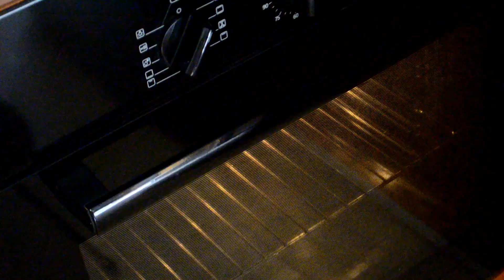Turbante di spigola con bietolina e scamorza affumicata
Un secondo piatto leggero,saporito e filante..da una spigola avrete due filetti,quindi due turbanti..se la spigola non sapete sfilettarla chiedete al vostro pescivendolo...toglierà spine e squame.
INGREDIENTI PER 6 PERSONE:
3 filetti di spigola
mezzo kg di bietoline
200 g di scamorza affumicata
olio d'oliva
parmigiano
sale e pepe
patate o carote come contorno
6 pirottini in alluminio imburrati
*UNA VOLTA COTTI I TURBANTI, I PIROTTINI CAPOVOLGETELI NEL PIATTO DA PORTATA,ATTENZIONE SE C'è DEL LIQUIDO ALL'INTERNO SCOLATELO PER BENE!!!